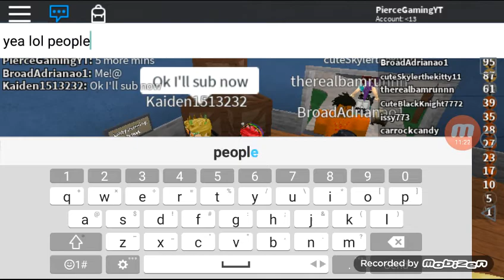Murder Mystery 2:WHY DOES THE MURDERS KILL ME!!